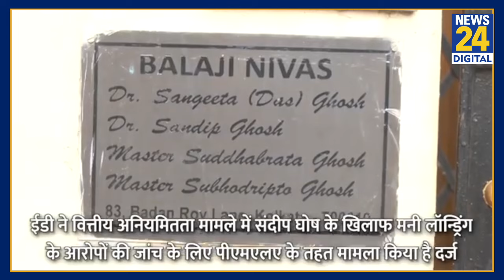Kolkata Rape-Murder: RG Kar के पूर्व प्रिंसिपल Sandip Ghosh के ठिकानों पर ED ने की छापेमारी...